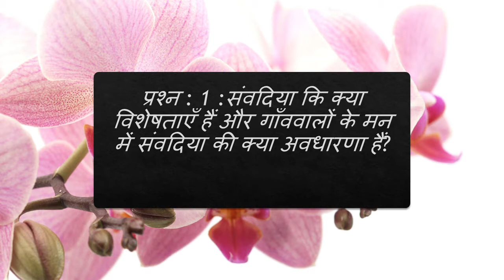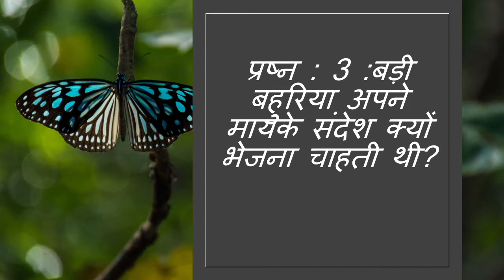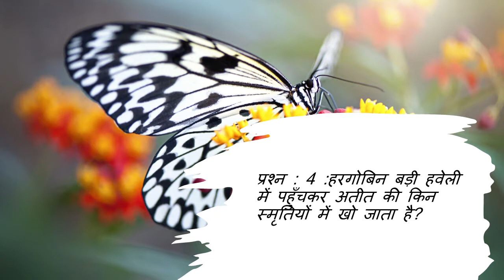संवदिया के प्रश्न उत्तर samvadiya class12 question answer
learn about संवदिया के प्रश्न उत्तर sanvadiya question answer
कक्षा 12 वीं की पाठ्य पुस्तक ‘अंतरा’ के गद्य खंड से इस बार लेखक फणीश्वर नाथ रेणु
जी की कहानी ‘संवदिया’ को लिया जा रहा है।
प्रश्नोत्तर

प्रश्न : 1 : प्रश्न : 1 :संवदिया कि क्या विशेषताएँ हैं और गाँववालों के मन में संवदिया की क्या अवधारणा हैं?
उत्तर : संवदिया कि विशेषताएँ इस प्रकार हैं-
(1) जैसा संवाद दिया गया हो, संवदिया को उसे उसी सुर और भाव में बताना होता है।
(2) संवाद के साथ उससे जुड़े हुए भावों को भी वैसे ही अभिव्यक्त करना होता है, जैसा कि भेजने वाले ने किया हो।
अर्थात् करुणापूर्ण संवाद करुणा के साथ और प्रसन्नता का संवाद आनंद के साथ।
(3) उसे संवाद को समय पर पहुँचाना होता है।
(4) वह संवाद की गोपनियता बनाये रखता है।

प्रश्न : 2 : बड़ी हवेली से बुलावा आने पर हरगोबिन के मन में किस प्रकार की आशंका हुई?
उत्तर : बड़ी हवेली से बुलावा आने पर हरगोबिन के मन में यह आशंका हुई कि क्या आज के आधुनिक समय में भी
किसी को संवदिया की ज़रूरत पड़ सकती है। गांव-गांव डाकघर खुल गये हैं। लंका से भी ख़गर मंगायी और भेजी जा
सकती है।
प्रष्न : 3 :बड़ी बहुरिया अपने मायके संदेश क्यों भेजना चाहती थी?
उत्तर : बड़ी बहुरिया अपने मायके संदेश इसलिये भेजना चाहती थी, क्योंकि वह बहुत ही बुरी दशा में जीवन गुजार रही
थी। खाने-पीने और कपड़ों तक का उन्हें अभाव हो गया था। वह मायके जाना चाहती थी।
बड़ी बहुरिया के लिए मायके ही वह स्थान रह गया था, जहाँ वह आश्रय की उम्मीद पा सकती थी। अतः वह अपने
घरवालों को अपनी दशा बताने के लिए यह संदेश भेजना चाहती थी। उसका संदेश सुनकर वह चाहती थी कि मायके
वाले उसे लेने आ जाएँ।